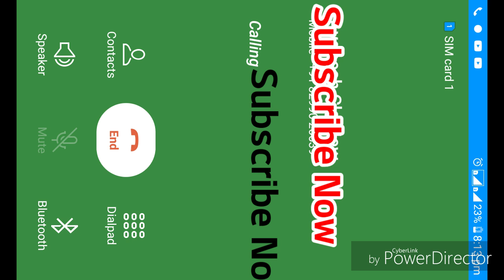RPF ancillary trademan Trade test Experience Video ! ANCIILARY TRADETEST experiance about spices #23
Dosto iss video me maine RPF ancillary trademan Trade test Experience Video ! ANCIILARY TRADETEST experiance about spices #23

Share Your Trade Test Experience.